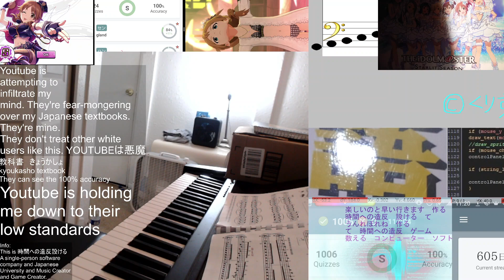Japanese University waits for interrogating Youtube to open Japanese Textbooks 3